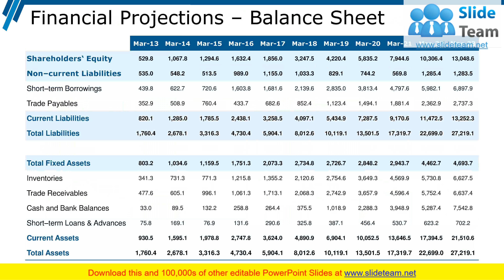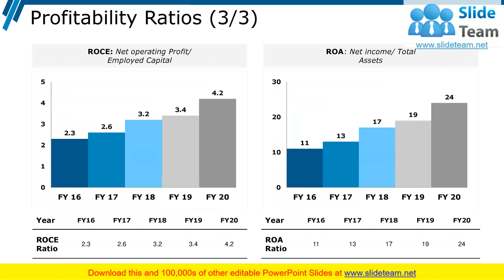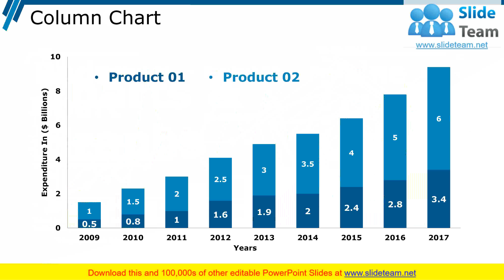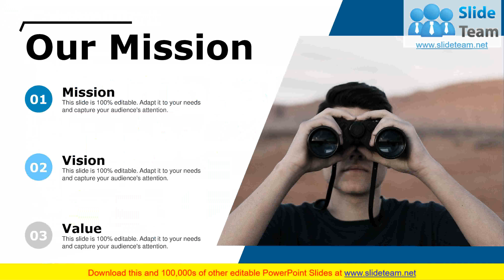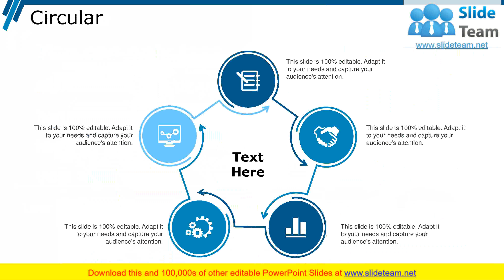Financial Statements Ratio Analysis Interpretation PowerPoint Presentation Slides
Perform a qualitative analysis of your business efficiency, liquidity and profitability with our financial statements ratio analysis interpretation PowerPoint presentation slides. This financial statement ratio analysis PPT has been designed by our team of professional designers to showcase financial statements of companies which involves economic health of business and historical monetary statement. These presentation slides will allow you to measure if your company will pay off debts in near future and check if through its earnings the business will be able to run operations smoothly in long run. This PPT theme of fiscal statement will help you evaluate how your company will manage its assets and liabilities to maximize profits. This Financial Statements Ratio Analysis Interpretation presentation deck will help you measure your ratio analysis types such as solvency ratio, operating performance, risk analysis and growth analysis. This PPT template will provide you useful facts and figures to measure different metrics of the industry and by using these analysis reports you can easily measure competitive positioning and financial stability of an organization. Have great fun with our Financial Statements Ratio Analysis Interpretation PowerPoint Presentation Slides. Every event becomes enjoyable.